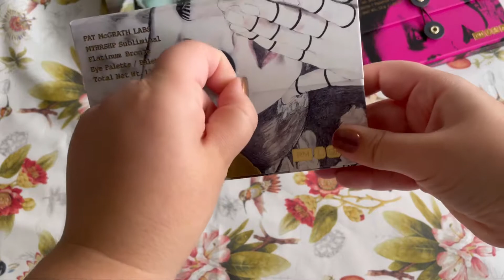Pat McGrath mothership subliminal, sublime and subversive 6 pan eyeshadow swatches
Swatching Pat McGrath mothership 6 pan eyeshadow palettes.

Cult Beauty ( deliver to Sweden, no extra taxes to pay)
Space NK ( deliver to Sweden, no extra taxes to pay)
Hourglass ( deliver to Sweden, no extra taxes to pay)
Fenty Beauty deliver to Sweden, no extra taxes to pay)